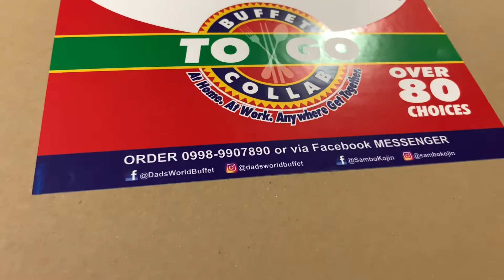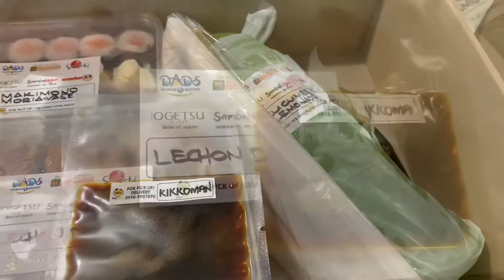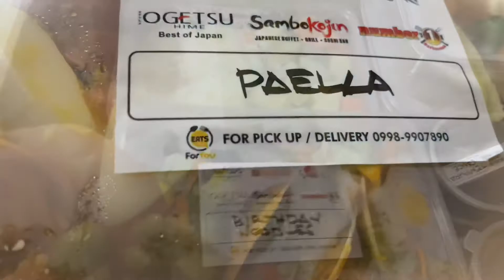Dad’s and Sambokojin Buffet To Go Collab | POP OR FLOP?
Tried Dad’s and Sambokojin Buffet to go Collab ! Watch my video and know whether it’s a POP or FLOP 🧋😊